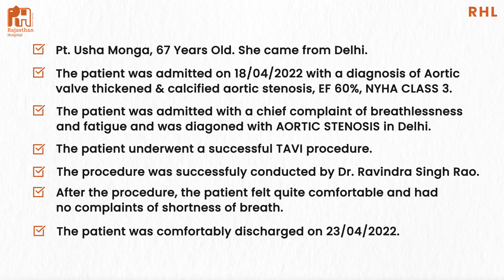RHL Heart Center❤️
Pt. Usha Monga,  67 Years Old. She came from Delhi.

The patient was admitted on 18/04/2022 with a diagnosis of Aortic valve thickened & calcified aortic stenosis, EF 60%, NYHA CLASS 3.

The patient was admitted with a chief complaint of breathlessness and fatigue and was diagnosed with AORTIC STENOSIS in Delhi.

The patient underwent a successful TAVI procedure.

The procedure was successfully conducted by Dr. Ravindra Singh Rao.

After the procedure, the patient felt quite comfortable and had no complaints of shortness of breath.

The patient was comfortably discharged on 23/04/2022.